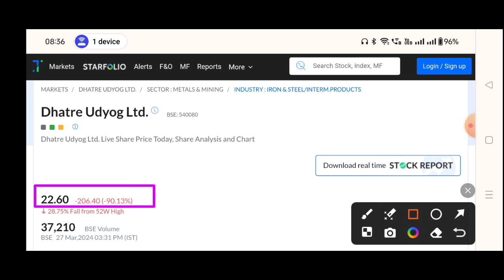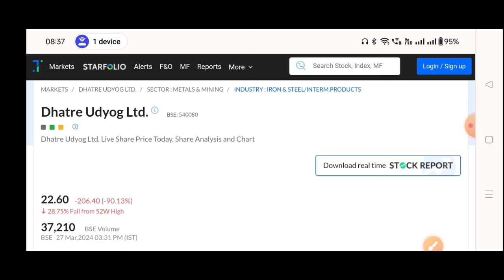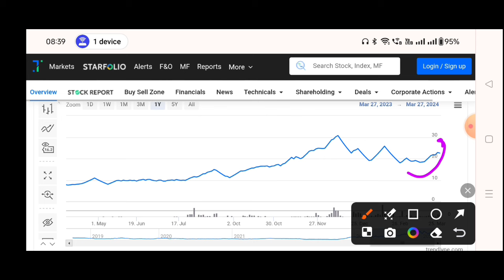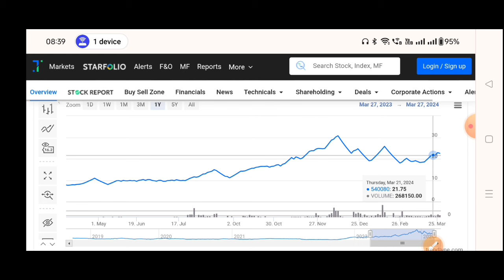Dhatre Udyog Share Latest News🔥Dhatre Udyog Share Split News Today | Dhatre Udyog Share Price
Dhatre Udyog Share Split | Dhatre Udyog Share Latest News | Dhatre Udyog Share Split News Today

share recommendations,tcs share news
today,latest share market news in hindi